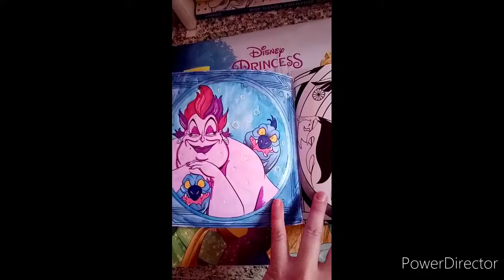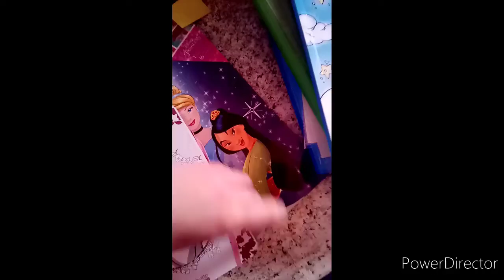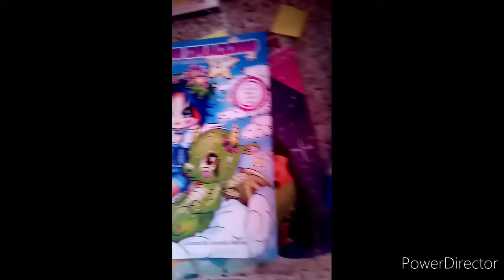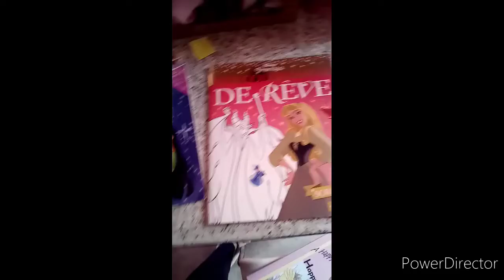Les colo terminé..